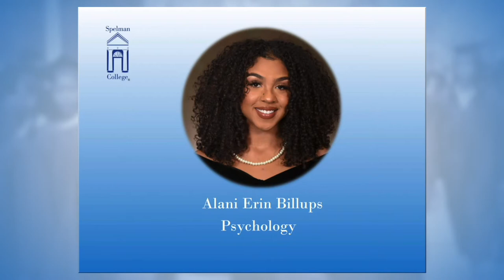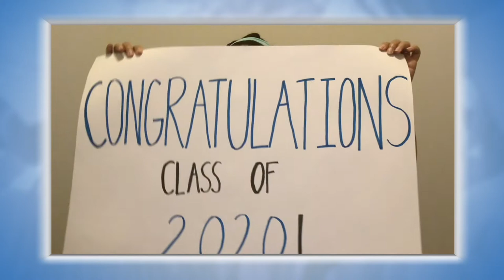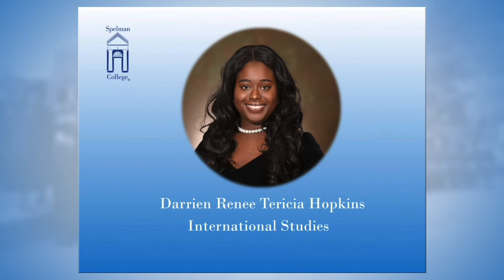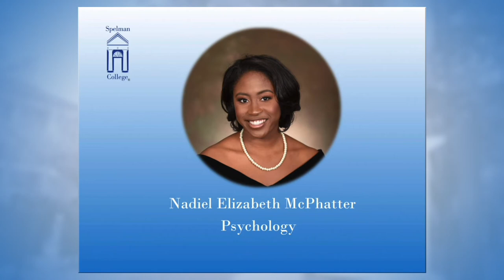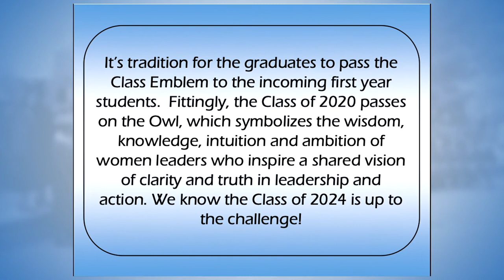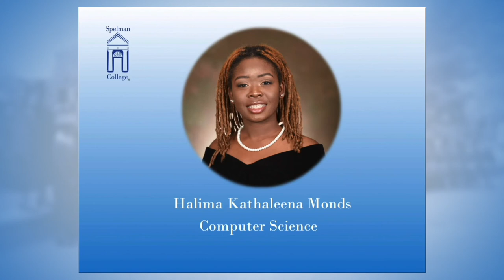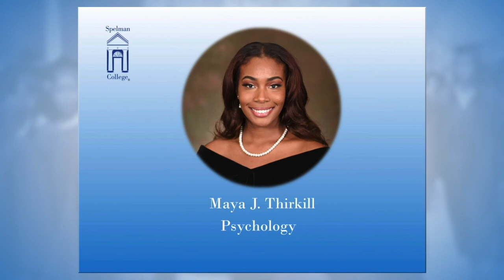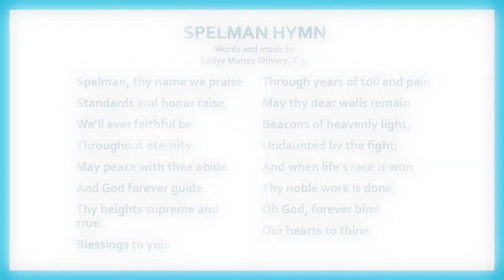Spelman Senior Salute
The Spelman Senior Salute celebrated the determination and stellar work of the Class of 2020. Graduating seniors received praise and encouraging words from Spelman College president, Dr. Mary Schmidt Campbell, Ph.D.; class of 2020 valedictorian Kendra Grissom; playwright and poet Pearl Cleage, C'71; and a host of alumnae, faculty and members of the graduating class. Learn more about the top 10 graduates